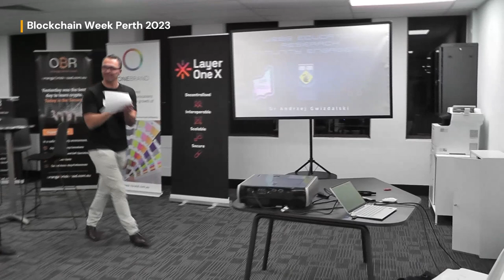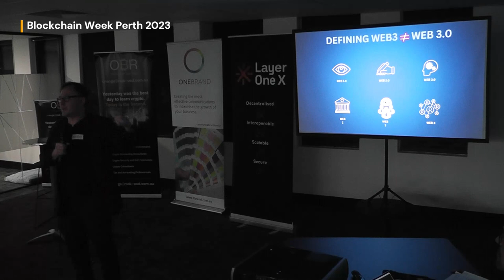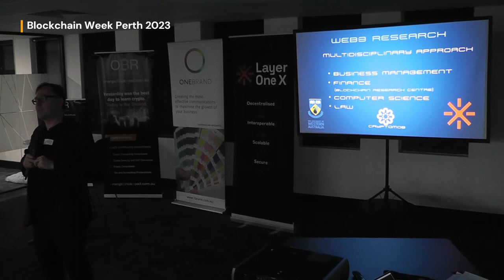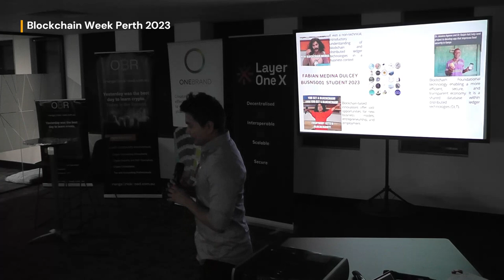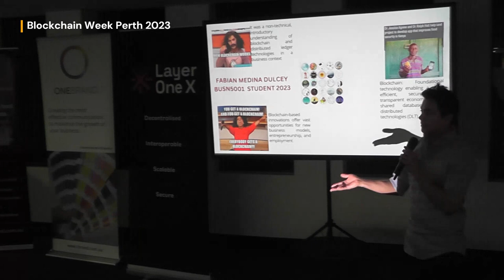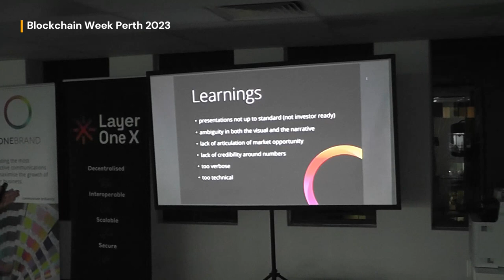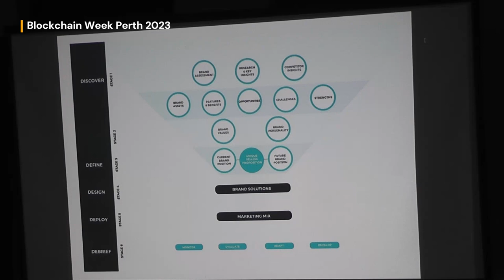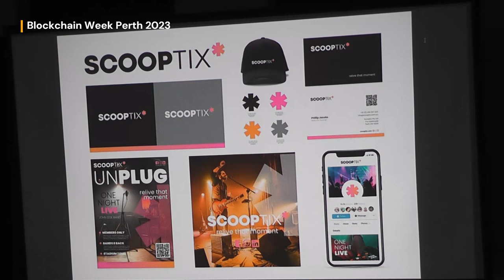block chain week australia /perth wa part 2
Blockchain Week is an event that brings together blockchain enthusiasts, developers, investors, and industry experts to discuss and explore the latest trends and developments in the blockchain space. It typically features conferences, workshops, hackathons, networking events, and panel discussions.

Here are a few links where you can find more information about blockchain week events:

Consensus: Consensus is one of the largest blockchain conferences hosted by CoinDesk. It is a part of Blockchain Week NYC and attracts thousands of attendees.

London Blockchain Week: London Blockchain Week is an annual event that showcases the latest advancements in blockchain technology. It includes conferences, workshops, and networking events.

Blockchain Week Rome: Blockchain Week Rome is an event that focuses on blockchain technology and its applications. It features conferences, workshops, and exhibitions.

Please note that blockchain week events are organized in various cities and countries, so you can search for specific events in your region to find more information.